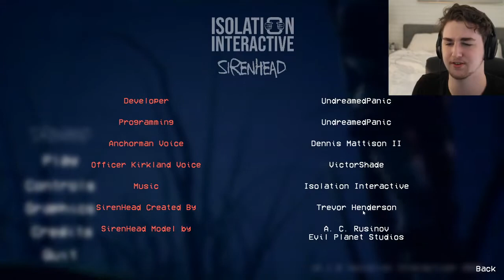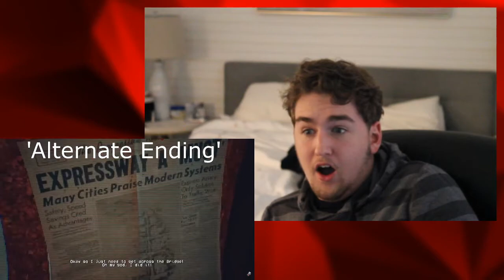THE FOREST OF SIREN HEADS!!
I don't know how to explain this... I had such a fun time creating and editing this video! Siren Head is my favorite horror game character, he's so cool and fascinating and scary, this game was incredible and terrifying to play! This video is full of funny bugs, glitches, edits and hilarious moments to be shared!
I really hope you enjoy this video, comment what your favorite part was!